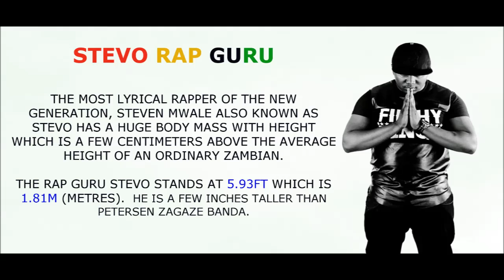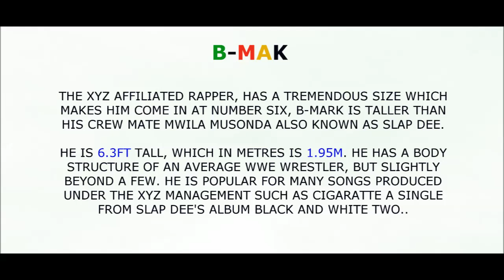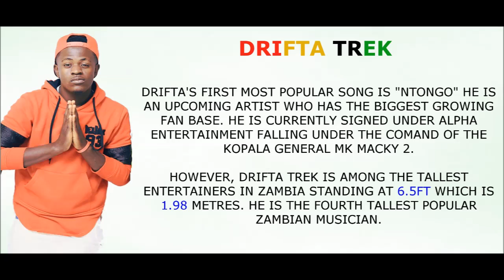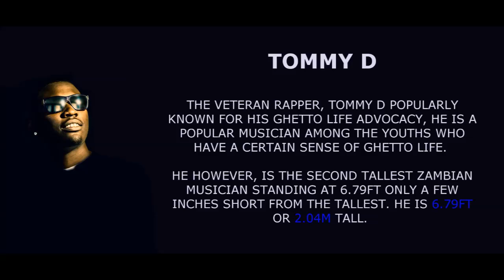The Tallest Zambian Musician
The above list contains verified heights of the Tallest local entertainers in Zambia. it only brings in the most popular ones among the Zambian music fans, background music by Dj Gwaz Manda aka the World'boss